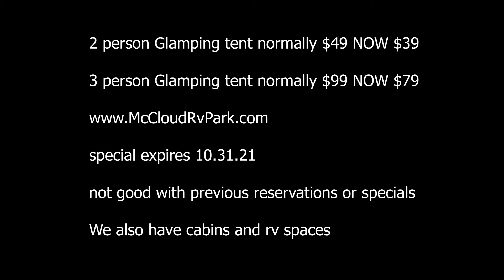3 person Glamping Tents at McCloud RV Park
At McCloud RV Park we have 3 person Glamping tents setup on the edge of a running creek.
Each three person Glamping tent has a full and a twin mattress and a camp stove to cook with and keep warm.They sit on a wood deck above the beautiful grass and surrounded by many 100ft plus tall trees.  Relax in nature, take a hike, check out the lakes closeby - McCloud Reservoir and Siskiyou Lake.  McCloud Falls are just a short 6 miles away